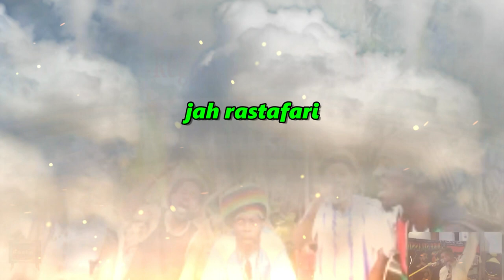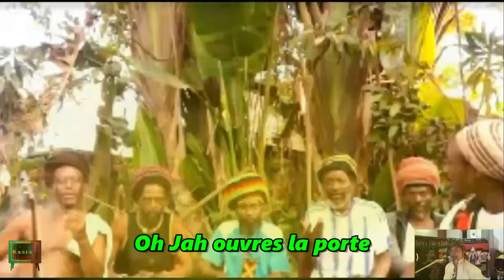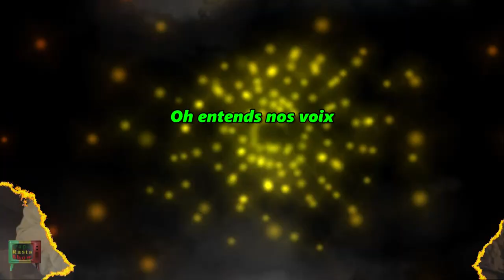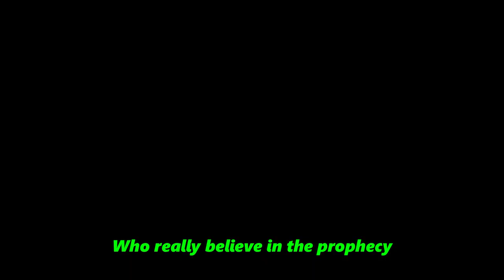Papa Rasta Show Mars 2021 Interview Débat Part 1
PAPA RASTA SHOW  Interview /Débat   1ére Partie
Spécial  Abidjan (Cote d'Ivoire)
Présenté par PAPA MAMA RASTA FAMILY
Invités : - REGGAE VILLAGE   Douala (Cameroun)
               - KELI MANADJA   Abidjan (Cote d'Ivoire)
               - DEM RABBIN   Abidjan (Cote d'Ivoire)
               - DJARABALY  Abidjan (Cote d'Ivoire)
Songs : - Elder's song  PAPA RAS ROD
               - Plus jamais    DEM RABBIN
Camera : MAMA RASTA
Montage : PAPA RAS ROD
Réalisation : PAPA RAS ROD
Production : Association LA DESTINEE